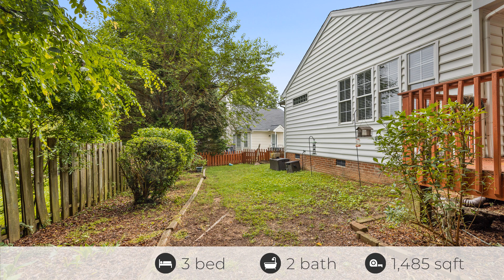1226 Beringer Forest Ct, Wake Forest, NC